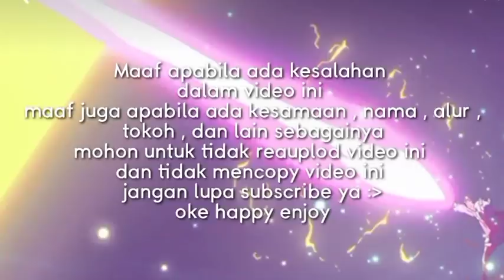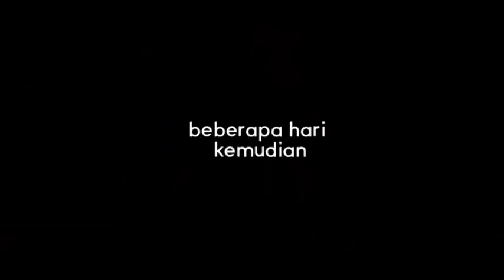.✧Buku memori.✧ [gacha life Indonesia] byAiraCarlo || maimunah cantip20